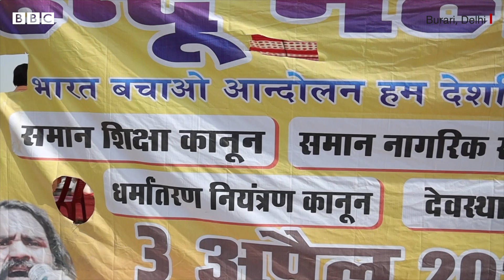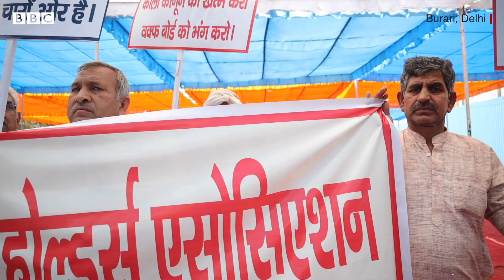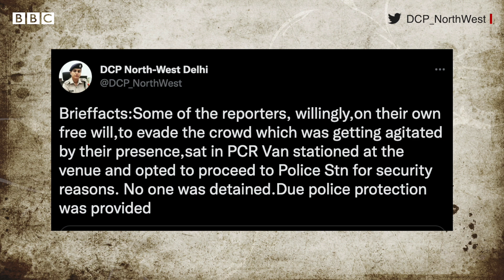Hindu Mahapanchayat ਜੋ ਰਾਜਧਾਨੀ Delhi 'ਚ ਹੋਈ, ਉੱਥੇ ਕੀ-ਕੀ ਹੋਇਆ | 𝐁𝐁𝐂 𝐏𝐔𝐍𝐉𝐀𝐁𝐈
3 ਅਪ੍ਰੈਲ 2022 ਨੂੰ ਦਿੱਲੀ ਦੇ ਬੁਰਾੜੀ ਇਲਾਕਾ ਵਿੱਚ ਮੁਸਲਿਮ ਭਾਈਚਾਰੇ ਖ਼ਿਲਾਫ਼ ਭੜਕਾਊ ਭਾਸ਼ਣ, ਪੱਤਰਕਾਰਾਂ ਨਾਲ ਹੱਥੋਪਾਈ ਅਤੇ ਦਿੱਲੀ ਪੁਲਿਸ ਦੀ ਨੱਕ ਹੇਠਾਂ ਕਾਨੂੰਨ ਦਾ ਉਲੰਘਣ ਹੁੰਦਾ ਦਿਖਿਆ।

ਦਰਸਅਲ ਬੁਰਾੜੀ ਵਿੱਚ 3 ਅਪ੍ਰੈਲ ਨੂੰ ਹਿੰਦੂ ਮਹਾਪੰਚਾਇਤ ਕਰਵਾਈ ਗਈ। ਪੁਲਿਸ ਦੀ ਇਜਾਜ਼ਤ ਤੋਂ ਬਗੈਰ ਇਹ ਸਭਾ ਹੋਈ। ਹਿੰਦੂ ਮਹਪੰਚਾਇਤ ਵਿੱਚ ਕਈ ਸੂਬਿਆਂ ਤੋਂ ਵੱਖ-ਵੱਖ ਹਿੰਦੂ ਸੰਗਠਨਾਂ ਨਾਲ ਜੁੜੇ ਕਾਰਕੁਨ ਪਹੁੰਚੇ ਸਨ।

ਇਸ ਮਹਾਪੰਚਾਇਤ ਵਿੱਚ ਮਹੰਤ ਯਤਿ ਨਰਸਿੰਘਾਨੰਦ ਵੀ ਆਏ ਸਨ। ਜਿਨ੍ਹਾਂ ਨੂੰ ਜਨਵਰੀ 2022 ਵਿੱਚ ਮੁਸਲਿਮ ਭਾਈਚਾਰੇ ਖ਼ਿਲਾਫ਼ ਭੜਕਾਊ ਭਾਸ਼ਣ ਦੇਣ ਦੇ ਇਲਜ਼ਾਮ ਵਿੱਚ ਹਰਿਦੁਆਰ ਵਿੱਚ ਗ੍ਰਿਫ਼ਤਾਰ ਕੀਤਾ ਗਿਆ ਸੀ।

ਬੁਰਾੜੀ ਦੀ ਹਿੰਦੂ ਮਹਾਪੰਚਾਇਤ ਵਿੱਚ ਇਸ ਵਾਰ ਯਤਿ ਨਰਸਿੰਘਾਨੰਦ ਹਿੰਦੂਆਂ ਨੂੰ ਜ਼ਿਆਦਾ ਬੱਚੇ ਪੈਦਾ ਕਰਨ ਅਤੇ ਹਥਿਆਰ ਚੁੱਕਣ ਦੀ ਅਪੀਲ ਕਰ ਰਹੇ ਸਨ।

ਬੁਰਾੜੀ ਦੀ ਇਸ ਹਿੰਦੂ ਮਹਾਪੰਚਾਇਤ ਚ ਮੰਚ ਤੋਂ ਆਬਾਦੀ ਨੂੰ ਕਾਬੂ ਕਰਨ, ਯੂਨੀਫਾਰਮ ਸਿਵਿਲ ਕੋਡ ਵਰਗੀਆਂ ਮੰਗਾਂ ਚੁੱਕੀਆਂ ਗਈਆਂ ਪਰ ਨਿਸ਼ਾਨੇ ਉੱਤੇ ਮੁਸਲਿਮ ਭਾਈਚਾਰਾ ਹੀ ਸੀ। ਦਿੱਲੀ ਪੁਲਿਸ ਦੀ ਮੌਜੂਦਗੀ ਵਿੱਚ ਇਹ ਸਭ ਚਲਦਾ ਰਿਹਾ।

ਸਭਾ ਤੋਂ ਲਗਭਗ 24 ਘੰਟੇ ਬਾਅਦ ਪੁਲਿਸ ਨੇ ਬਿਨਾਂ ਇਜਾਜ਼ਤ ਦੇ ਆਯੋਜਨ ਕਰਨ, ਭੜਕਾਊ ਭਾਸ਼ਣ ਦੇਣ ਅਤੇ ਪੱਤਰਕਾਰਾਂ ਨਾਲ ਹੱਥੋਪਾਈ ਦੇ ਮਾਮਲੇ ਵਿੱਚ ਵੱਖ-ਵੱਖ ਐਫ਼ਆਈਆਰ ਦਰਜ ਕੀਤੀਆਂ ਹਨ। ਉਧਰ ਪ੍ਰਬੰਧਕਾਂ ਦਾ ਕਹਿਣਾ ਹੈ ਕਿ ਉਸ ਤਰ੍ਹਾਂ ਦੇ ਪ੍ਰੋਗਰਾਮ ਭਵਿੱਖ ਵਿੱਚ ਵੀ ਕਰਦੇ ਰਹਿਣਗੇ।

(ਰਿਪੋਰਟ – ਅਭਿਨਵ ਗੋਇਲ,   ਸ਼ੂਟ-ਐਡਿਟ – ਸ਼ੁਭਮ ਕੌਲ)